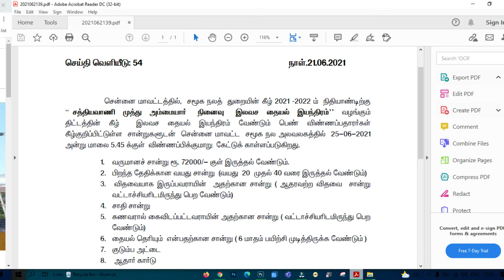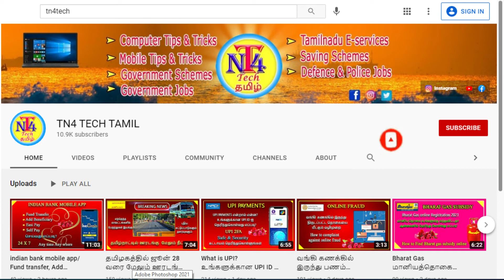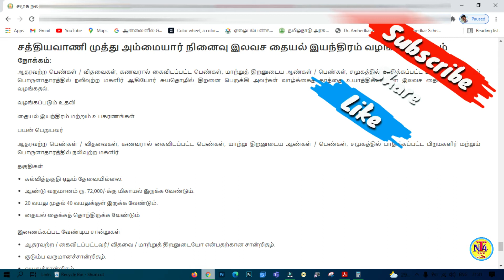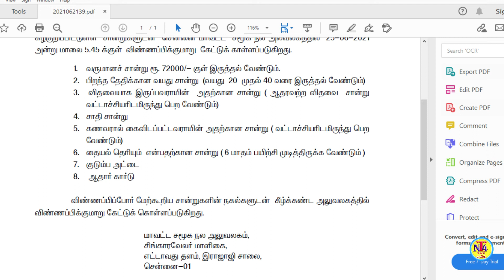தமிழக அரசின் இலவச தையல் இயந்திரம் வாங்க விண்ணப்பிக்கலாம் 🔥🔥🔥உடனே முந்துங்கள் TN Free Sewing mechine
How to apply tamilnadu free sewing machine for woman 2021
how to get free sewing machine in tamilnadu
how to apply tn free sewing machine 2021 tamil
how to apply satyavani muthu ammaiyar ninaivu ilavasa thaiyal iyanthira thittam
tamilnadu ilavasa thaiyal iyanthiram peruvathu eppadi
tamilnadu ilavasa thiyal iyanthiram vanguvathu eppadi
தமிழக அரசின் இலவச தையல் இயந்திரம் திட்டம்
சத்யவாணி முத்து அம்மையார் நினைவு
required document for apply to tn free sewing machine scheme